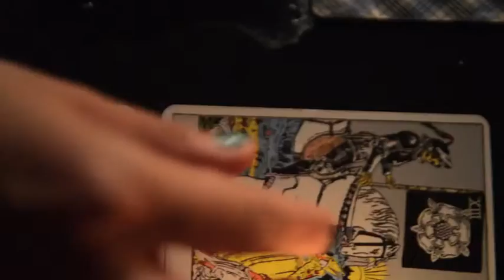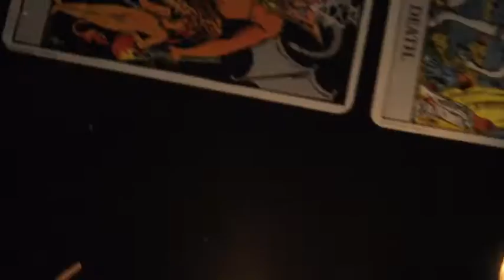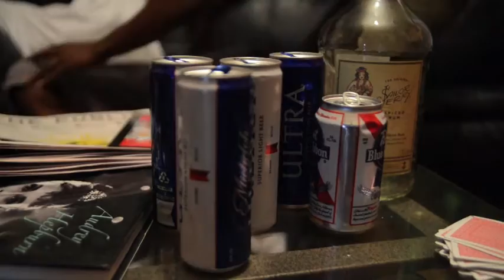Mic Excel & L-Biz Ft. Angelica R.- Whats Under Your Bed?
Starring Mic Excel, L-Biz, Angelica Rochford, Justin Wells, Kali Hash,
Sarah J, Amanda Koeppel, Keirrah King, Bullet, Tina The Doll
Directed by Mic Excel & Michael Niko Nostro
Written and Produced by: Mic Excel, Angelica Rochford, Donald L-Biz, Angie M. Conte (Sparklebomb)

Shot on location: Madd Tattoo - Albright Knox Art Gallery

xxxxxxxxxxxxx

Special Thanks to: Mark Madden, Michael Niko Nostro and our beloved city Buffalo NY